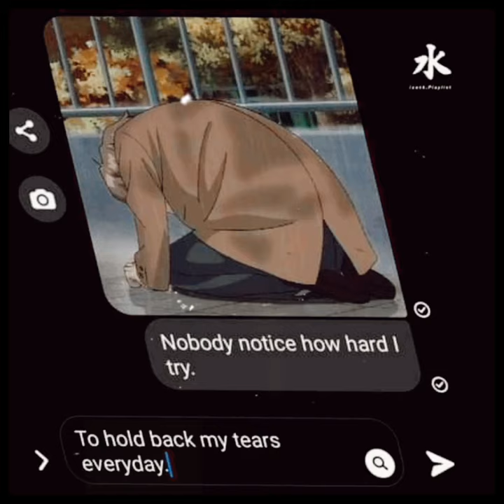The remedy for a BROKEN heart 💔 (why am i so in love) | XXXTÉÑTÂÇÌØÑ | Status